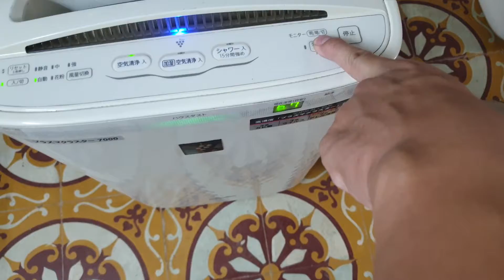0989897559- Máy lọc không khí Sharp giá 1.5 triệu